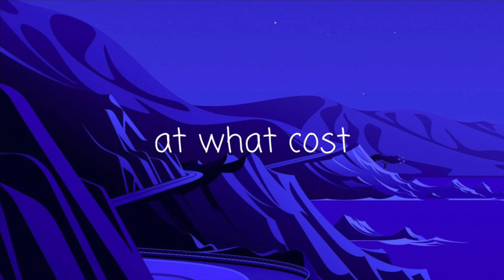at what cost